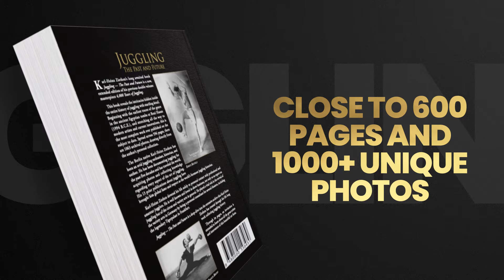Karl-Heinz Ziethen - Juggling, The Past and Future, Book Trailer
Dive into the Mesmerizing Tale of Juggling Through the Ages with 'Juggling - The Past and Future'!

Embark on an extraordinary journey through time with Karl-Heinz Ziethen's magnum opus, a captivating saga that unveils the captivating world of juggling like never before. Immerse yourself in the pages of this unparalleled literary masterpiece, a triumphant follow-up to his acclaimed '4,000 Years of Juggling.' Discover the very essence of juggling, from its enigmatic origins within the ancient Egyptian tombs of Beni Hasan (1994 B.C.E.) to its dynamic evolution and modern-day marvels.

This monumental work, spanning an impressive 589 pages, unveils the secrets, triumphs, and innovations that have shaped the captivating art of juggling. With meticulous attention to detail, Ziethen draws upon his personal collection of 1063 archival photos, breathing life into the captivating narratives of legendary jugglers. From the iconic Enrico Rastelli and Francis Brunn to contemporary virtuosos like Anthony Gatto, Alexander Kiss, and Kris Kremo, Freddy Kenton this book is a treasure trove of inspiration and insight.

Karl-Heinz Ziethen, a Berlin native and esteemed juggling enthusiast, historian, and author, has earned global acclaim for his unparalleled expertise. With thirteen prior publications dedicated to the art of juggling, Ziethen stands tall as the world's foremost juggling historian, a true visionary who brings the past and future of juggling to life within these very pages.

Whether you're a seasoned performer, a history buff, or simply captivated by the allure of juggling, 'Juggling - The Past and Future' promises an unforgettable odyssey through the heart and soul of this mesmerizing art form. Brace yourself for an expedition into the annals of history, where every toss and catch unveils a tale of passion, perseverance, and unparalleled human achievement. 📚🤹‍♂️